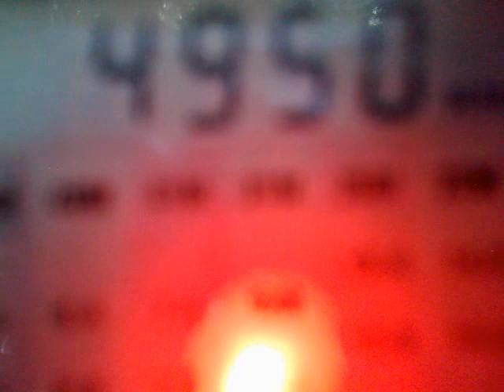240620137829 4950 kHz - tentative Angola, Mulenvos (weak)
4950 kHz, 01:27 - 01:44 UTC - tentative Angola, Mulenvos.